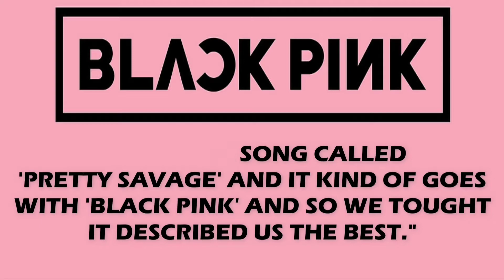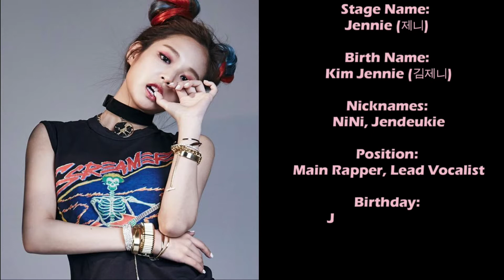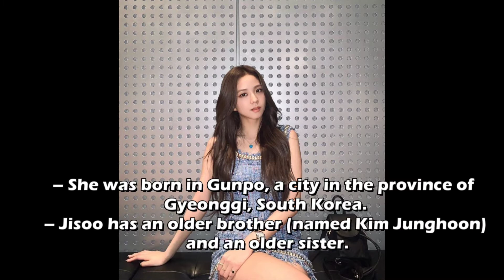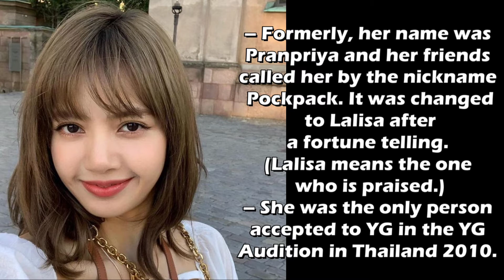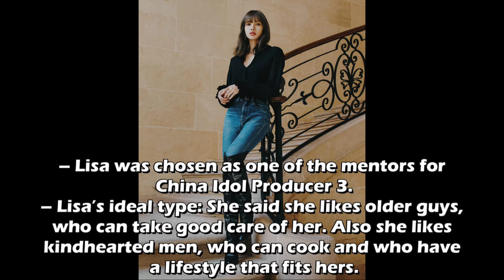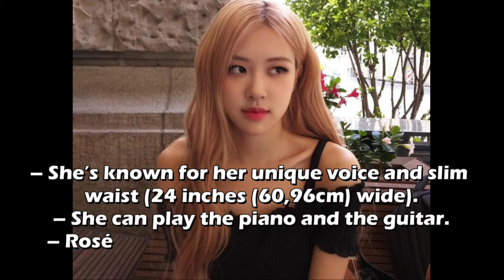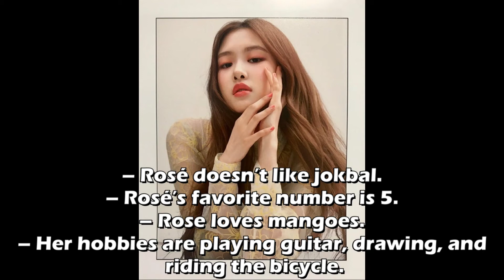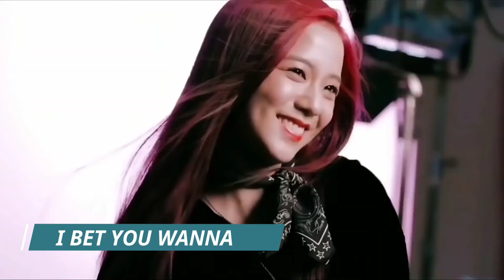BLACKPINK - Members Profile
This video was made for all the BLINKS out there who always support our Ladies. Specially to all the Baby Blinks and aspiring BLINKS.
We are looking forward to make another video and updates. I hope you can help us on the content through your recommendations or requests.